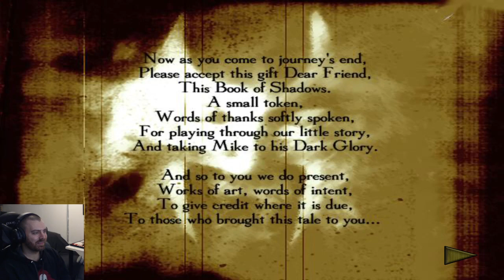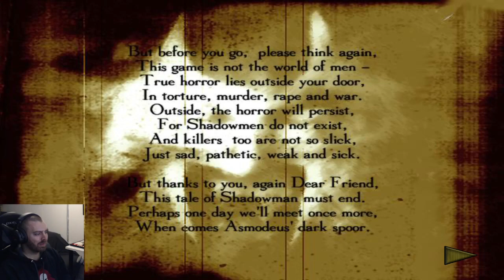Shadow Man Remastered 100% | The Horror | Part 22 - Cadeaux Cleanup, Light Soul, Legion